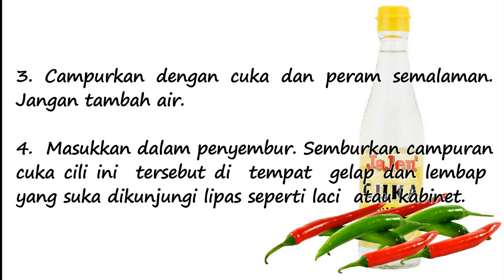PETUA HALAU LIPAS Cuka Cili Padi